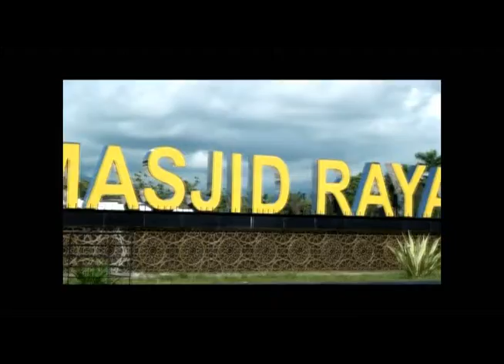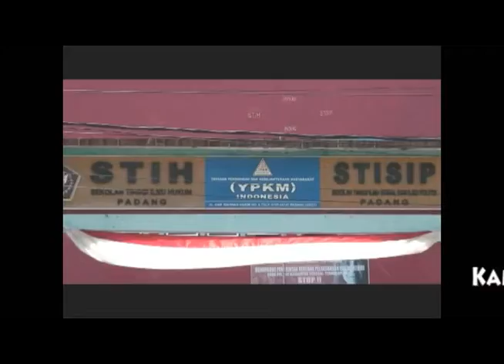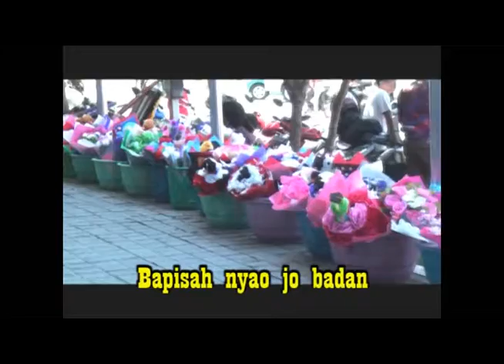KANALAH HIDUIK KAMATI by DAVIP MALDIAN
Ferry Zein Musik Center

Lagu Populer Artist : Davip Maldian
Title :  Kanalah hiduik ka mati
Video Maker : Ferry Zein

Audio Original
Caroline Record Padang Indonesia, Pondok Carolina, km.20  Bungus Padang.

Katagori  : Musik